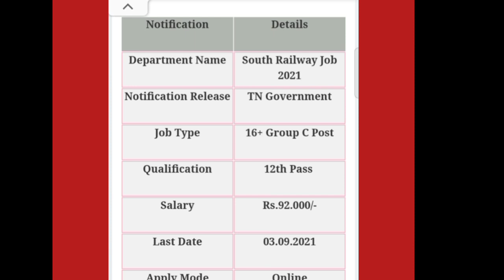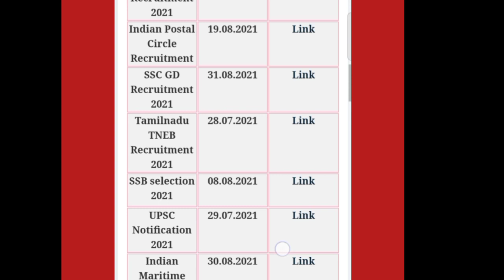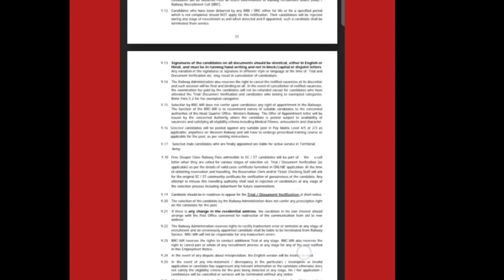job vacancy 2021 | Government Jobs 2021 | government jobs 2021 in tamilnadu | arasuvelai 2021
government jobs 2021 in tamilnadu is an TN government jobs notification latest updates  provided. government jobs 2021  is a dream for many aspirants.  arasuvelai 2021 is to make the students dream  (getting Government jobs ) achieve we are providing all government jobs 2021 notifications.

government jobs 2021 has an huge  vacancy . So immediately after the government releases the official latest govt jobs 2021 notifications.

government jobs 2021 tamil is dream for getting arasuvelai 2021 tamil we are  uploading  new government jobs  without  exam  recruitment. people generally think that all Government jobs 2021 in tamilnadu and Permanent Government job  and latest government jobs 2021 can be fullfill recruitment only based on exam .

Govt job vacancy 2021 it is not true many today government job vacancy in tamilnadu  fullfill their job vacancy only based on interview without any exam. Even in some job vacancy 2021 there is not even an interview will be conducted for  jobs today tamil selection of candidates.

Govt jobs 2021 Only based on the mark they select students for tamilnadu government jobs 2021.
today government job vacancy in tamilnadu jobs mostly taken  freshers for their recruitment.  so final year students  2021 passed out students are also eligible to apply for the tn govt jobs 2021 in tamil  and central government recruitment.

latest government jobs 2021  recruitment based  not only on interview process but also through merit list by mark based recruitment . tn govt jobs 2021 recruitment also based on the experience .

 tn govt jobs 2021 | Tamilnadu govt jobs 2021 in tamil if u are experience based on the experience certificate from private company u can directly join the government jobs 2021 in tamilnadu recruitment without any exam and get high salary.

tn govt jobs 2021 in tamil  we are teaching u  step by step  procedure how to apply for government jobs 2021 . so dont miss it .

2021 government jobs tamil recruitment process and application done completely by online method itself . But some government jobs 2021 tamil application done through post itself and interview process done  jobs today tamil at the particular place itself .

govt job vacancy 2021 people choose which is best ( tn government job ) suit for them personally . stay connect with our channel to find all tamilnadu government jobs 2021 with or without exam .

government jobs 2021 in tamilnadu all the best for everyone who are applying for the latest govt jobs 2021 job recruitment .

arasuvelai 2021 tamil  release new job notification daily as soon as government jobs 2021 releases official notification and application we will upload in our channel.

tamilnadu government jobs 2021 is clearly explained in our channel. so dont worry about  government jobs 2021 notification step by procedure for applying for  government jobs 2021 in tamilnadu all details